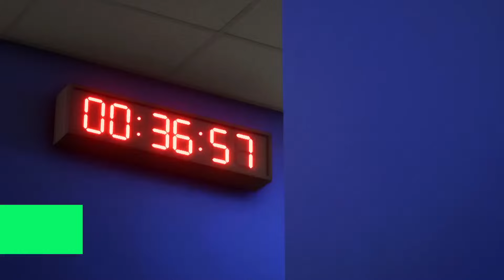THE CITY vs. Errbody | Ep. 17 | The B-Teams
My FC GOAT player, VH1, returns in the MLS World League | I'm playing for my home team, St Louis City SC |

Subscribe to follow ALL of my Gameplay | Thank You for Watching | 00:00
vs. BRIGHTON | 00:18
vs. BURNLEY | 08:32
vs. BRENTFORD | 16:33